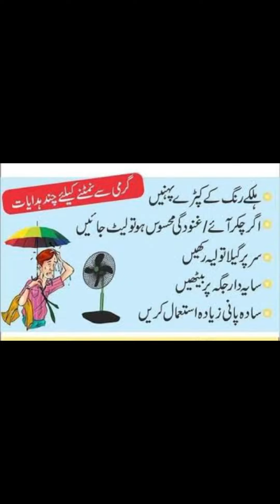Heat wave se kaise bachain ! | Weather update | Viral | Urdu:Hindi | Dr Zubair baloch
WhatsApp for Online Consultations: 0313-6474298

Dr Zubair Baloch
M.B.B.S PAK, R.M.P ( M.S General Surgery)

Regards: Dr Zubair baloch